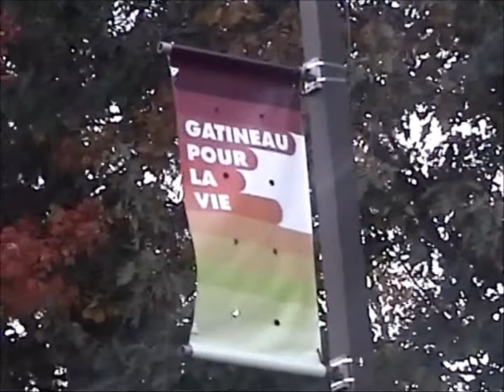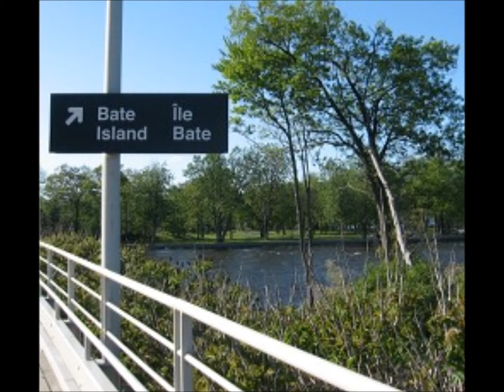L'ÉTÉ INDIEN 2018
Cette année 2018 a été exceptionnelle de mille et une façon. Un été merveilleux et des températures bien au dessus de la normale.  Et au mois d'octobre, notre nature est devenue paradisiaque.  Je n'en dit pas plus et vous laisse la découvrir avec ce vidéo.